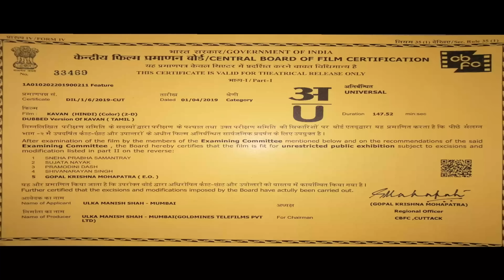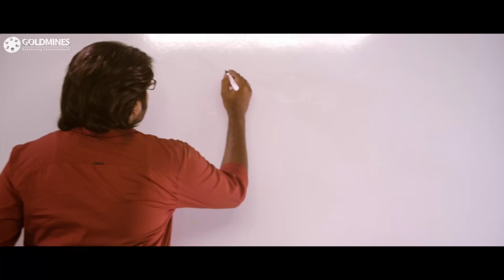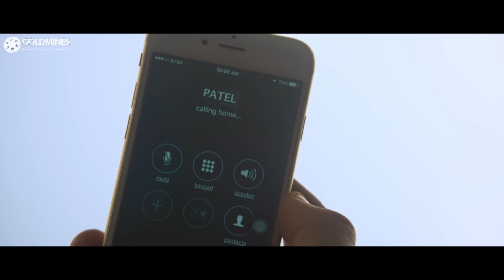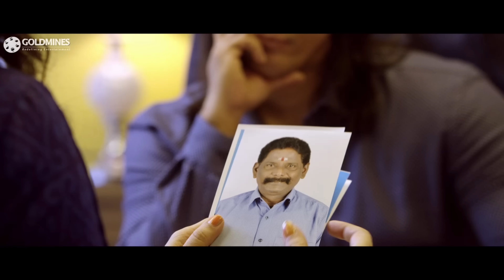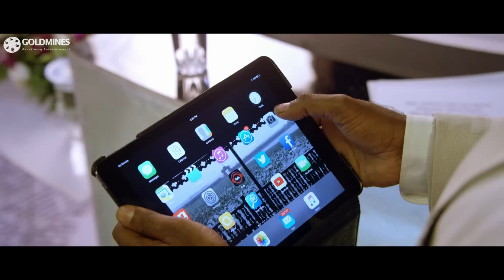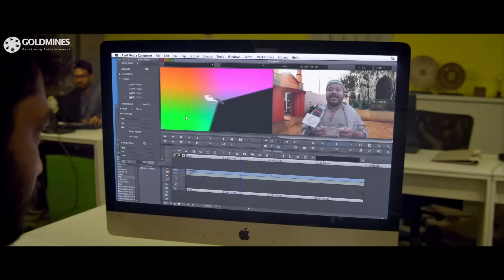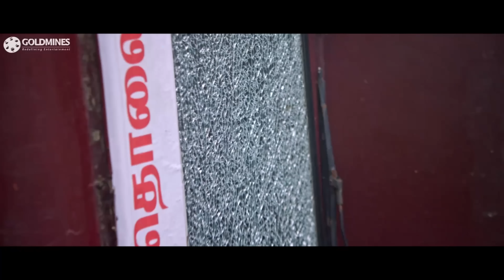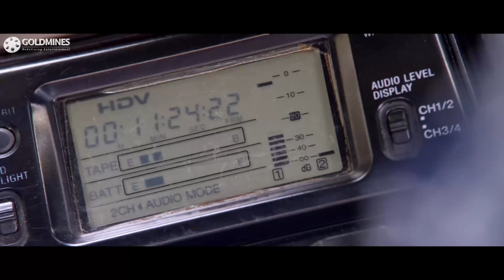Kavan (4K ULTRA HD) Vijay Sethupathi's Hindi Dubbed Movie | Madonna Sebastian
A reporter along with his girlfriend joins hands with young social activists to fight against a factory whose chemical emissions greatly damage a village.

Movie: Kavan
Starcast: Vijay Sethupathi, Madonna Sebastian, T. Rajendar, Vikranth